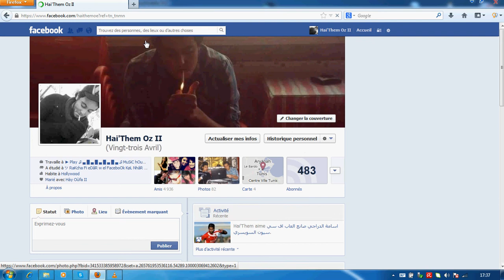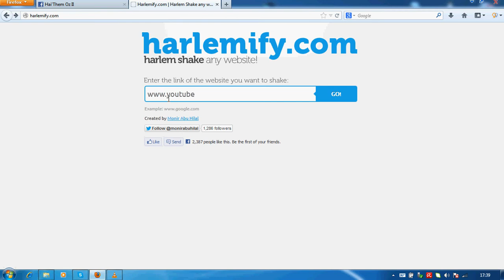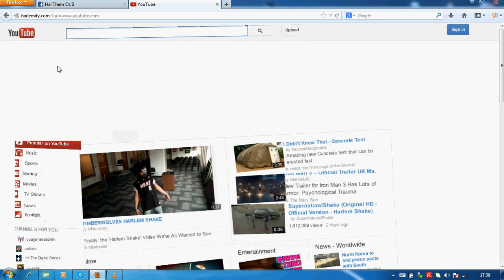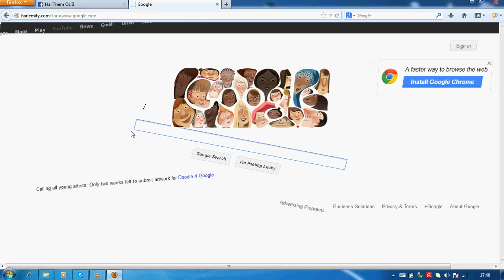harlem shake site web loool